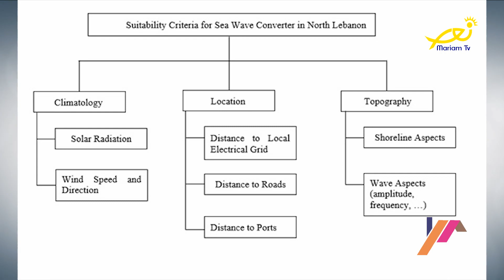من البيت - د. كلوديا مطر